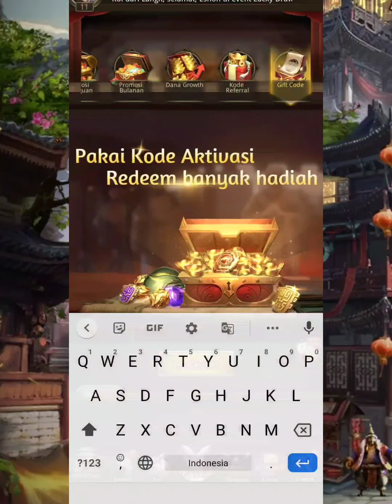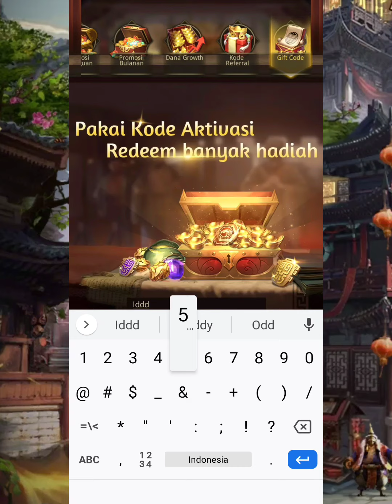15 Giftcode Active Idle Dynasty On September | Dapatkan Jendral Bintang 5 sekarang !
Idle Dynasty

Hallo teman-teman. Selamat datang di Channel Lulusan Gaming.
Semoga Enjoyyy!